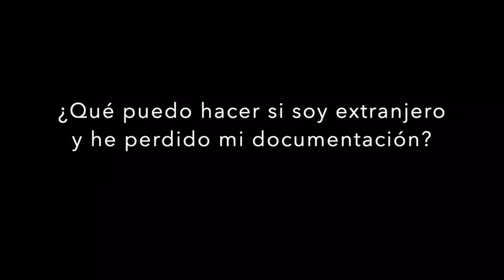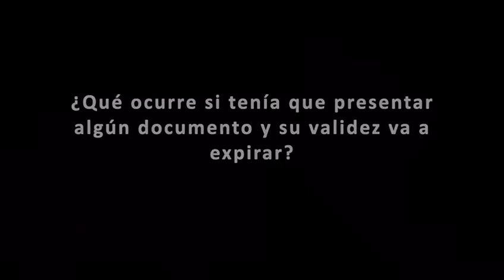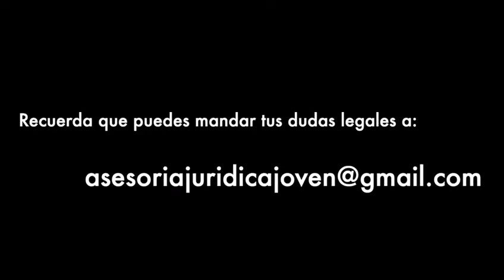CONECTA JUVENTUD 2.0: Pepe Te Aconseja 2. ERASMUS.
El abogado de Departamento de Juventud tiene información muy válida para ERASMUS. Os recordamos que podéis dejar en los comentarios del vídeo, otras cuestiones que sean de vuestro interés.